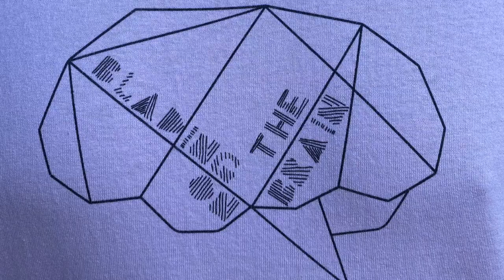Return to Skating after injury - Power Hour Mini Ramp skate session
Welcome back, well to me at least. I've been on the shelf for almost a month with a neck injury I suffered at Derbs Ranch during Derbstock on July 4th. I'm happy to say that healing is going well, even though longer than I hoped.

Today I set back out on the mini ramp for some practice and to the Prail to lace this week's Skate League Trick of the Week - Front Unity to 180 rewind out. Happy to say I did better than last week.

Join me for more positive head injury recovery videos of my journey back to inline skating.

This is filmed entirely with my GoPro Hero 8

brain injury brain injury documentary TBI stories, TBI recovery stories,